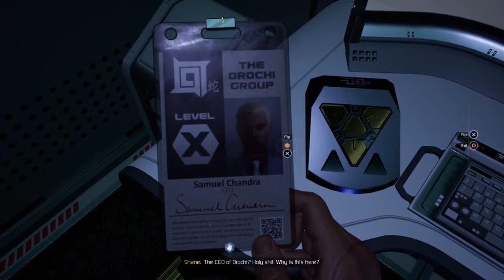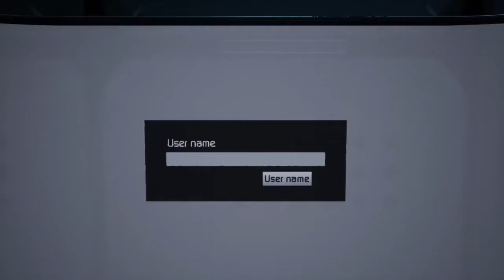THIS BE INTENSE - Moons Of Madness - Ep. 11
Join Kevin as he makes his way through the Argus facility and learns about more secrets that were right under the teams noses this whole time.